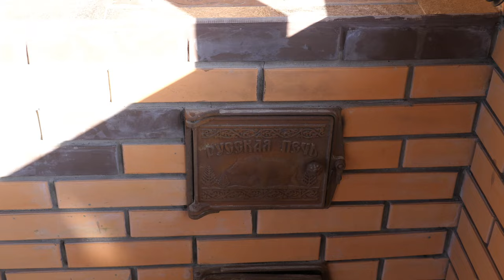Когда печь нужно переделывать // Ремонт печи в комплексе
Приехали на объект к нашему преподавателю курсов Аксёнову Александру. Мастер переделывает барбекю-комплекс из кирпича, который строили непрофессионалы. Почему и как пришлось ремонтировать мангал, по какой причине комплекс не топился и что делать с казанной частью – смотрите в этом ролике.